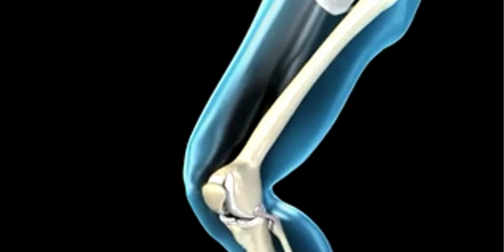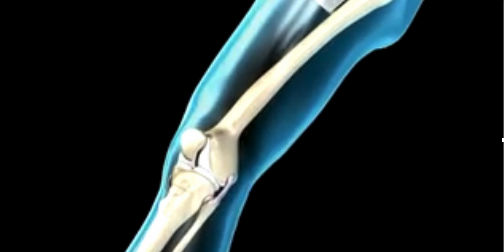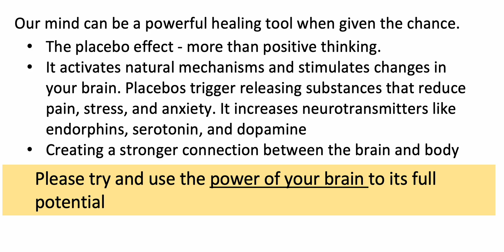Placebo effect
Today my video is about an interesting topic, which is Placebo effect. What is a Placebo, A placebo is a substance or treatment that has no therapeutic value. It is designed to look and feel like a real treatment but it does not contain any active ingredients.
And The placebo effect is when a person's physical or mental health appears to improve after taking a placebo or 'dummy' treatment. This is a very interesting topic as it tells us how our mind can be a powerful healing tool when given the chance. The idea that your brain can convince your body a fake treatment is the real thing — the so-called placebo effect — and thus stimulate healing has been around for millennia. Now science has found that under the right circumstances, a placebo can be just as effective as traditional treatments.